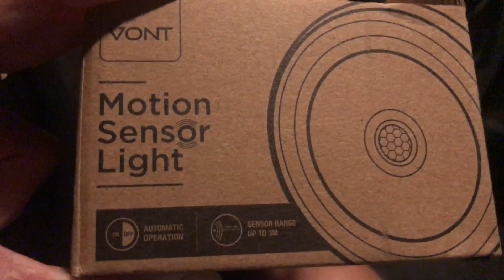One more Night for Parking lot Camping, then back to the Wild - Van life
We leave Yellowstone National Park and camp at Walmart right outside the east entrance of Yellowstone. The dog had an accident before leaving the park. Oh no!
10FITORGANIC (All Vont products)
2 pack lanterns
3 pack motion lights
My newest camera:
Dji Osmo Pocket 4k/60fps Camera/ Gimbals
Stabilizer Attachment
Cell Phone Gimbal
Costway 54 Qt Refrigerator
Alumilite Amazing Clear Cast 16 oz
Kitchen Faucet
Water Pump
Inflatable Intex Explorer 2 Kayak
Bike Rake
My shoes
Packing cubes
My dishes
Window Shield
Poly Seal
safe Seal
Bucket Collapsible

Fit Organic Living is a participant in the Amazon Services LLC Associates Program, an affiliate advertising program designed to provide a means for sites to earn fees by linking to Amazon.com and affiliated sites. By using these links I will make a small percentage of your purchase, even if you buy something else--and it won't cost you anything.

CBD oil & more!

Natural soaps, lotions, and many other natural products from a small company. We use the Everyday Bar soap and their Working hands lotion and After the Sun lotion. Their awesome products.

Consider helping me create better quality videos by donating through paypal.
Editor: Magix, Movie Edit Pro Plus Windows edition
YouTube Music:
 Almost August-Dan Lebowitz
Plenty Step-Freedom Trail Studio